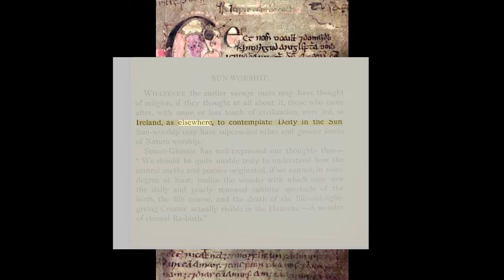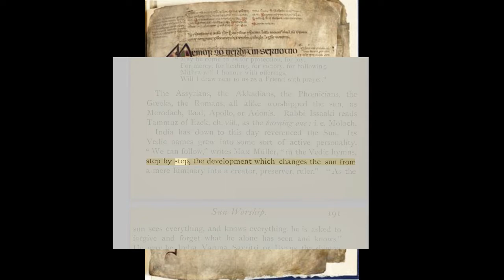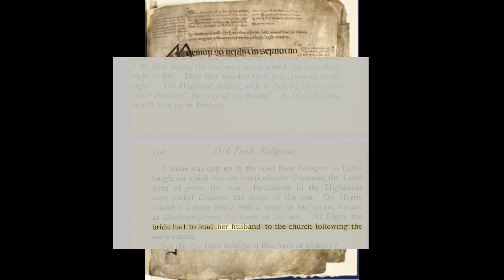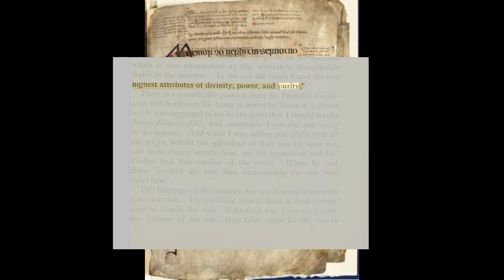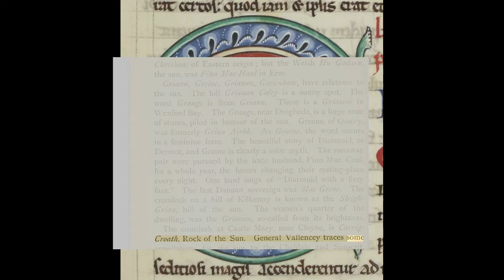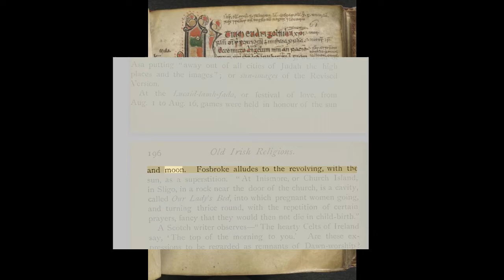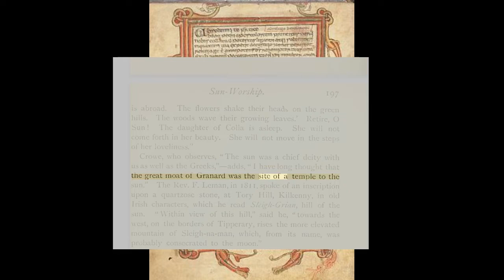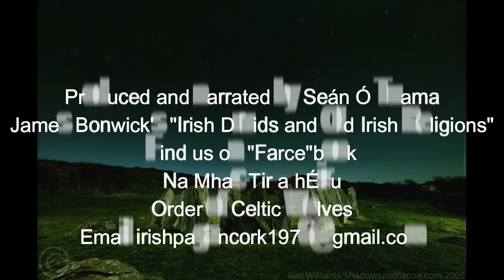Irish Druids 1984 part 12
Part 12 of documentary narrating James Bonwick's 1984 publication "Irish Druids and Old Irish Religions". This episode focuses on the chapter titled "Solar Worship".